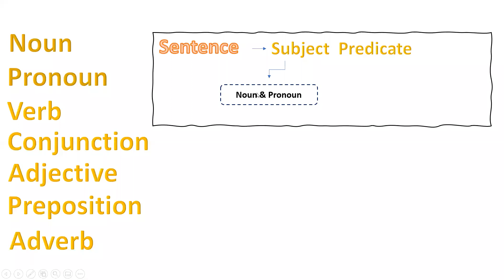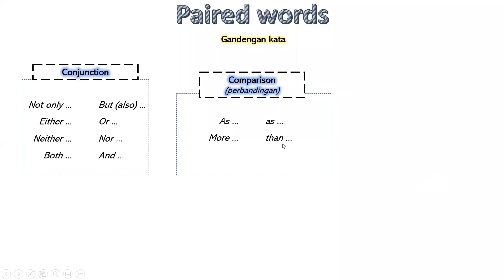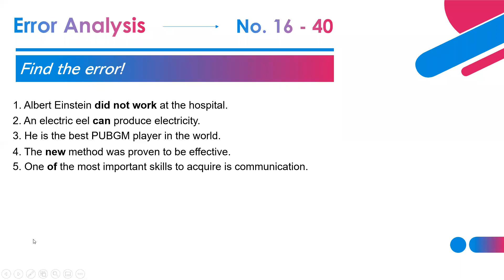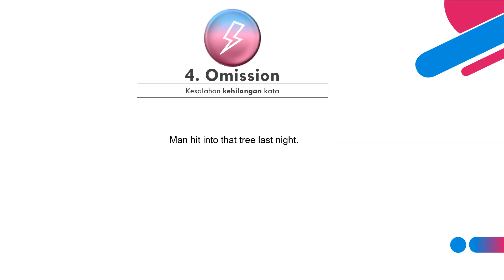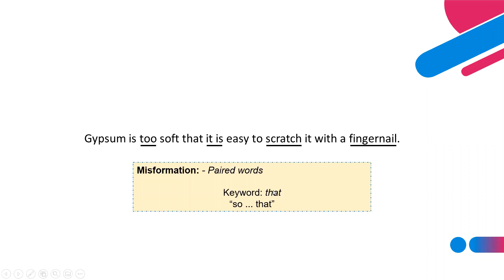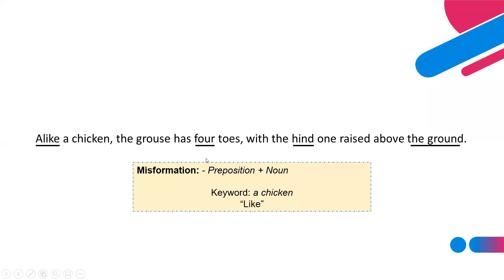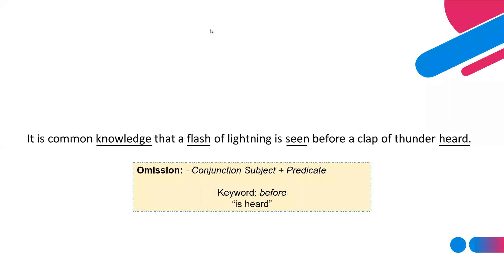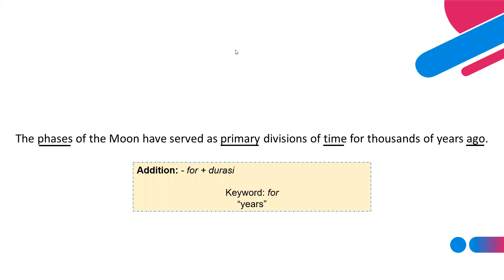Beasiswa 52: Chapter 9 - Sesi Malam